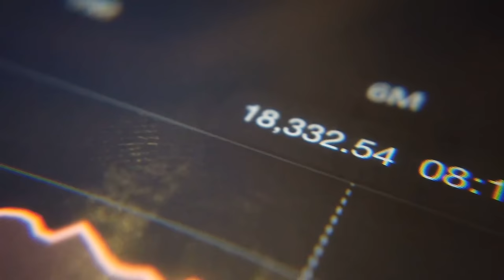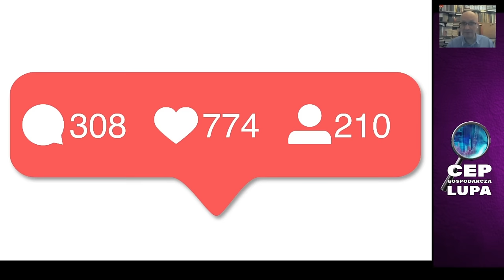Marek Meissner | Obietnice wyborcze Putina. Nic się nie trzyma kupy.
Programy "Ekonomiczna Lupa z Markiem Meissnerem" powstają dzięki  wsparciu patronów.